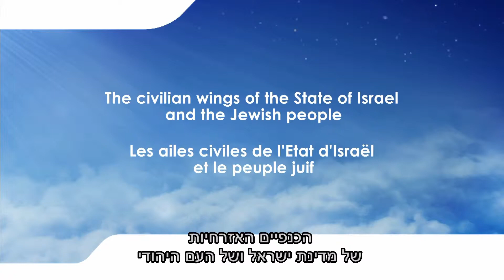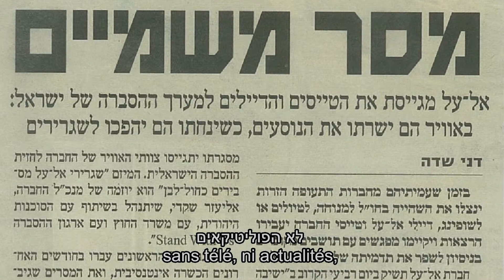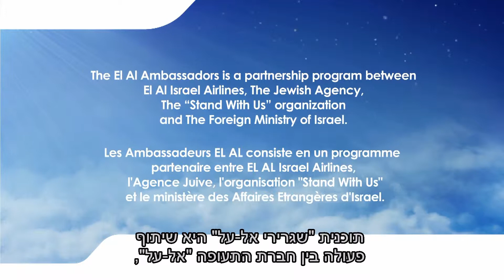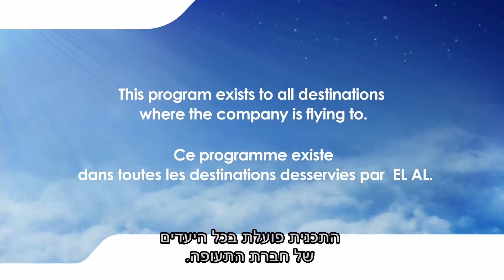שגרירי אל על צובעים את העולם בכחול ולבן - דוד מימון